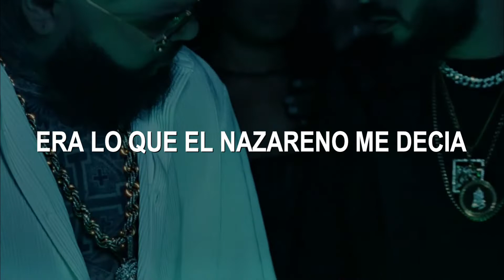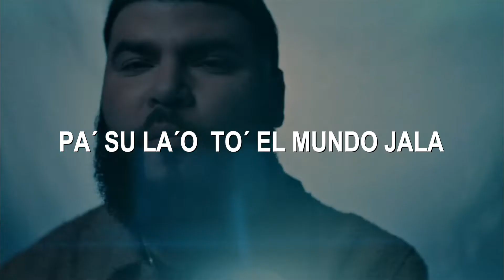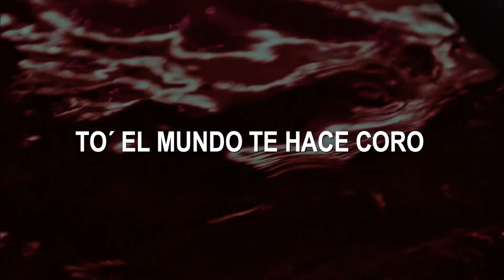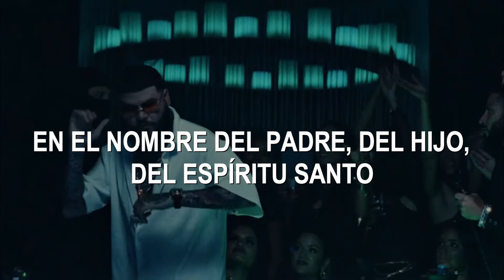FARRUKO - Nazareno | LETRA y video oficial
EN NOMBRE DEL PADRE, DEL HIJO, DEL ESPÍRITU SANTO
Letra y video oficial de Nazareno del artista Farruko.
Disponible en todas las plataformas digitales!

Music video by Farruko performing Nazareno (Official Video). (C) 2022 Sony Music Entertainment US Latin LLC